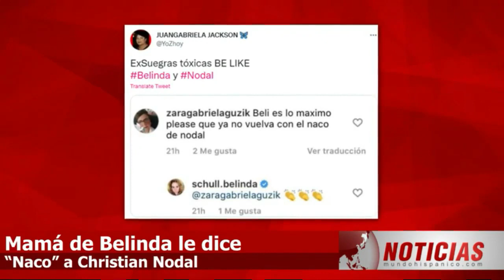¡MUERE FIGURA DEL DEPORTE! Confirman tragedia y tan solo tenía 38 años murió de forma inesperada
¡MUERE FIGURA DEL DEPORTE! Confirman tragedia y tan solo tenía 38 años; murió de forma inesperada tras desvanecerse en plena pelea (FOTOS)